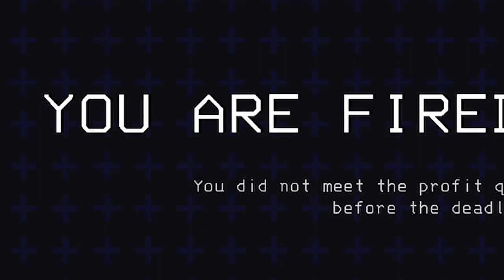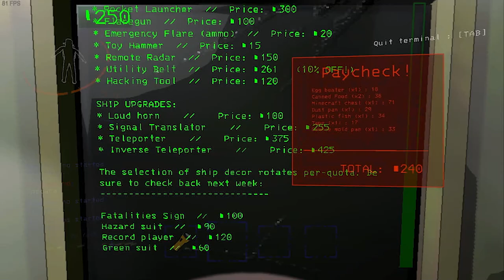The Scariest But Funniest Mod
Dual finally plays lethal company with friends!